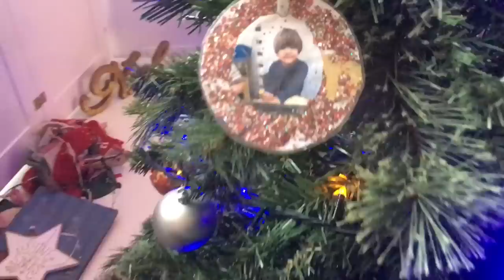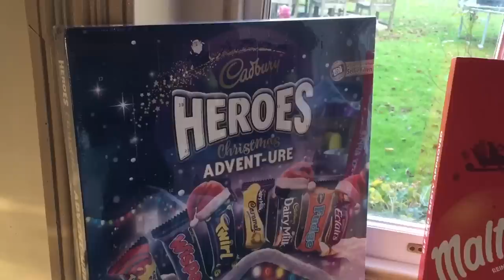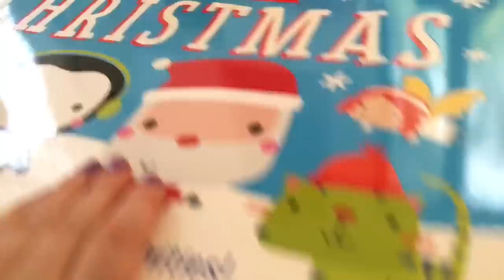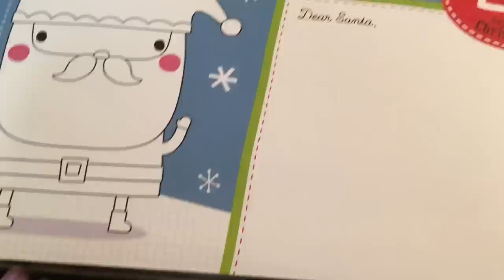Vlogmas Day 1 | Advent Calendars | The Night Before | Magic | Putting the tree up!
1st December 2018

Hello!
Here is Vlogmas Day 1! 😁🎄😁
I’ve been so excited about starting this!
Hope you enjoy it ❤️ xx